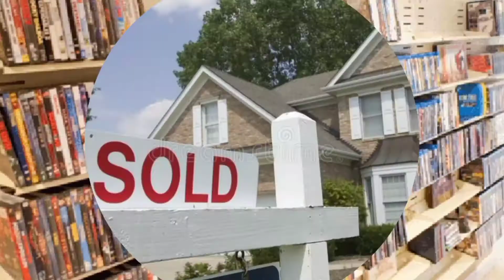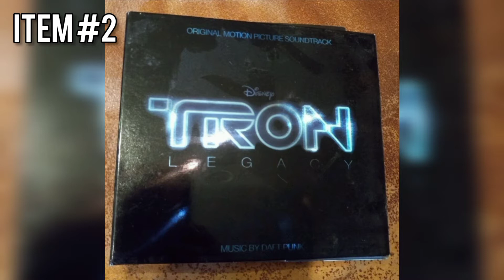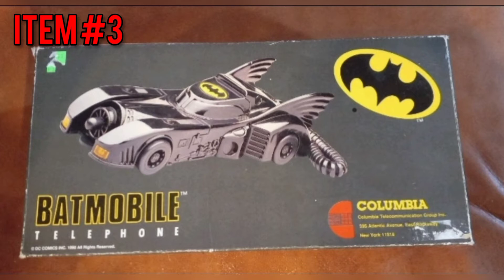WHAT THE FLIP?! SELLING ITEMS TO PURCHASE NEW MOVIES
welcome to the first episode in what I hope will be a multi episode series where I go over items that I've sold  (some physical media,  some other interesting things) which profits I use to grow my movie collection.